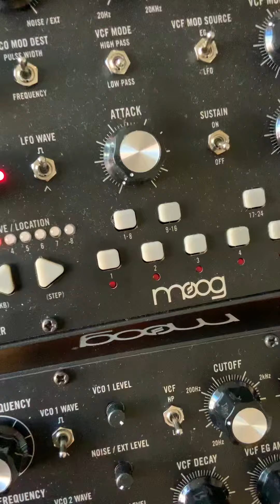Mother32&DFAM playing „abstürzende Altbauten“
Patch for today...love my moogies more and more!